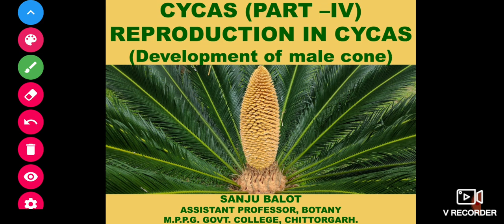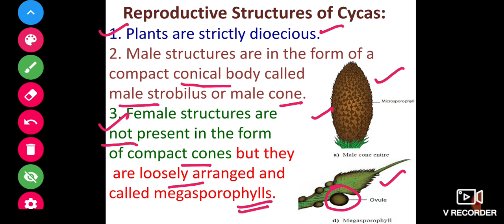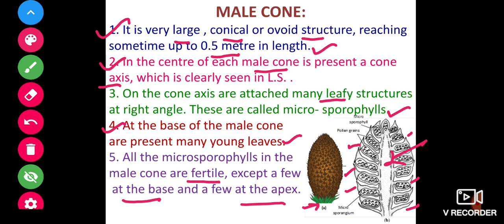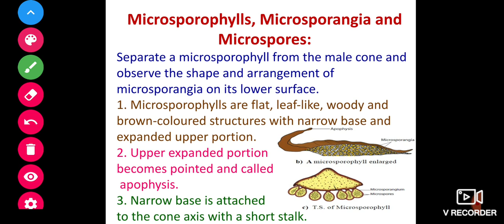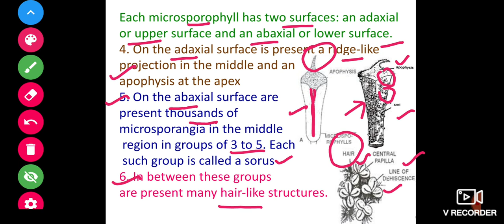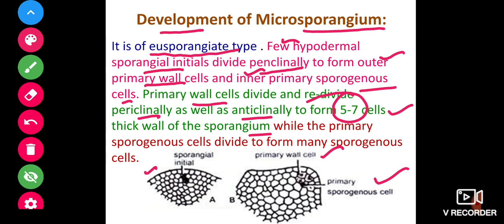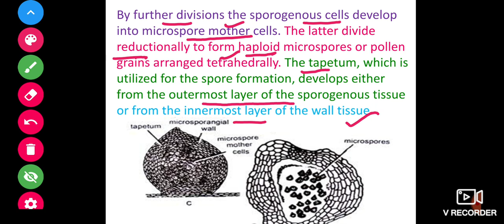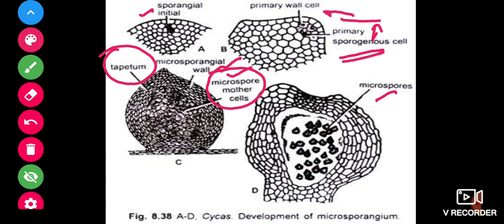CYCAS (PART-IV) Male cone of Cycas by Sanju Balot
B.Sc.I yr Paper-III
Vegetative reproduction,Structure and Development of male cone of Cycas